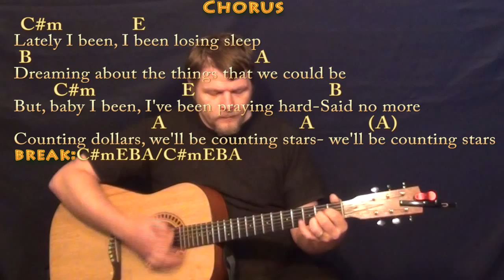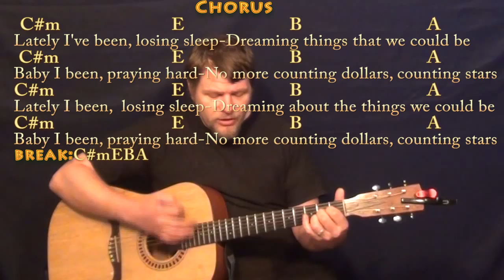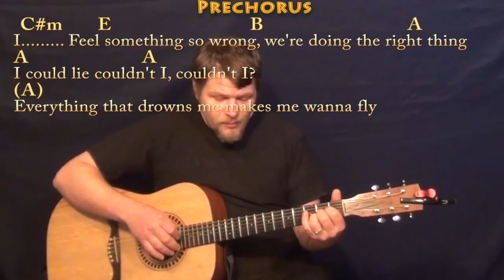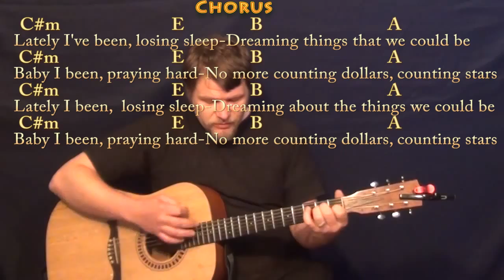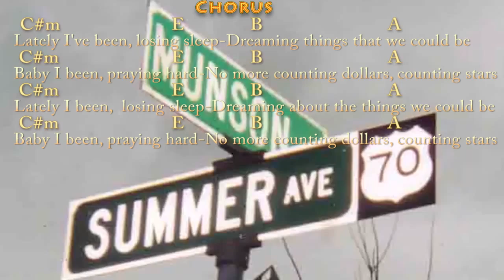Counting Stars (ONE REPUBLIC) Strum Guitar Cover Lesson in C#m with Chords/Lyrics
Woohootiehoo and Best of luck! TALKING WITH THE GUITAR